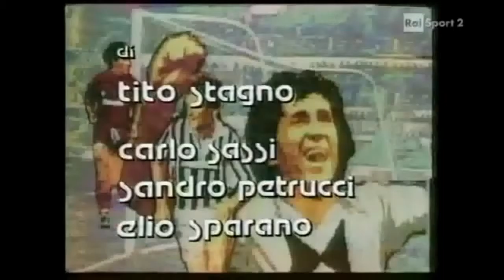Edoardo Bennato E' Goal! La Domenica Sportiva Video Sigla 1984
Sigla di uno dei programmi cardine della radio.
" TOTOPUNTO DIRETTA SPORT "